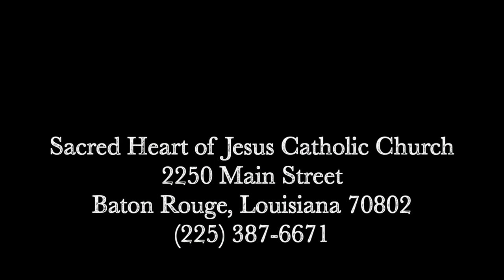Episode 1: The Nature of Angels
Join us at Sacred Heart of Jesus Church in Baton Rouge, LA as Deacon Reuben Dykes presents a 7 course series on the angels.